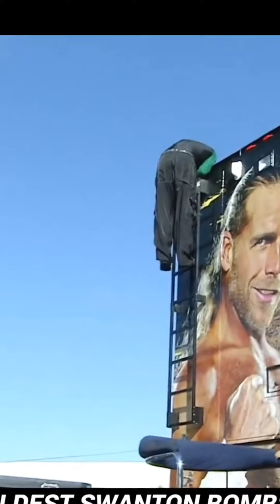Tribute to jaff Hardy wwe |Tribute to Roman Reigns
Jimmy usos return To help jey uso against Roman Reigns SmackDown highlights| Jimmy usos return
Jey uso crying in Hospital After Roman Reigns & Solo attack WWE SmackDown highlights 28/07/2023
Roman Reigns quite face status Roman wwe 😉
Jimmy usos return To help jey uso against Tribute to jaff Hardy wwe |Tribute to Roman Reigns
Roman Reigns injured & Judgement Day finally Brackup WWE highlights| Brackup Judgement Day finally
WWE SummerSlam predictions status
All WWE Boring 🤮 Status| All WWE champion boring 🤮
WWE SummerSlam predictions card match status highlights
Roman &Solo destroy  jey uso with spear spike WWE SmackDown highlights 2023| Roman Reigns with solo
WWE SummerSlam predictions status highlights
WWE SummerSlam main event Roman Reigns status highlights
WWE SummerSlam main event Roman status highlights of champions winner
Jimmy usos return
Roman Reigns injured & Judgement Day finally Brackup WWE highlights
WWE SummerSlam main event Roman Reigns vs jey uso main event result status
Roman Reigns SummerSlam 2023
Brackup Judgement Day finally
Roman Reigns status 2023
How 🤔 Roman Reigns injured at WWE SummerSlam 2023 | आखिर🤔 Roman कैसे हुए Injured😮 SummerSlam 2023
How 🤔 Roman Reigns injured at WWE SummerSlam 2023
Roman Reigns status highlights in india today
Roman Reigns status highlights in hindi full
Roman Reigns
WWE Roman Reigns
WWE 2k23
आखिर🤔 Roman कैसे हुए Injured😮 SummerSlam 2023
WWE Randy Orton return
WWE Randy Orton return date fixed
WWE Randy Orton return date fixed 2023
WWE SummerSlam main event Roman Reigns vs jey uso result today
WWE payment final date fixed
WWE Randy Orton return date fixed between , Roman Reigns return date fixed, Brock Lesnar Payback main event, Brock Lesnar Payback return date fixed
WWE jaff Hardy undereted wrestler
WWE Roman Reigns overheated wrestler
WWE jaff Hardy highlights
WWE Roman Reigns highlights